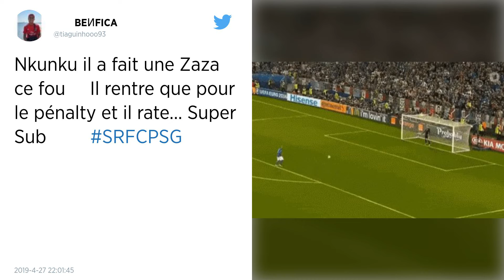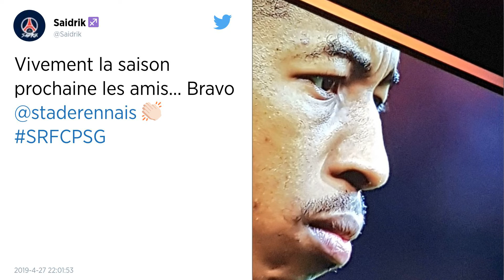Coupe de France. Au bout du suspense le Stade Rennais remporte la finale face au PSG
Le Stade Rennais a remporté la finale de la Coupe de France face au PSG (2-2) à l’issue de la séance de tirs au but (6-5 t.a.b). Les Rouge et Noir mettent fin à 48 ans de disette sans remporter le moindre trophée et disputeront la Ligue Europa la saison prochaine.